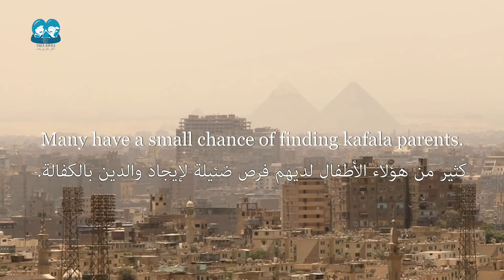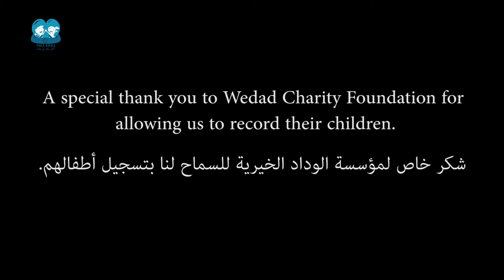هل أنت مستعد لتكون والد كفالة؟ (الجزء الأول)